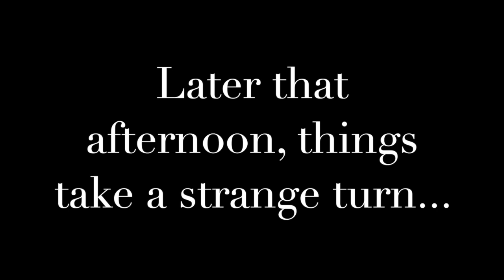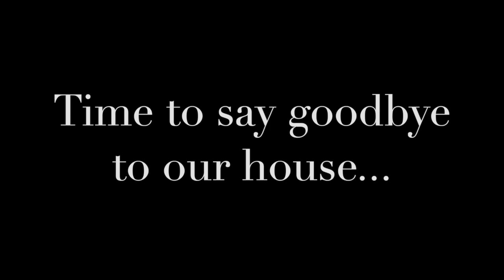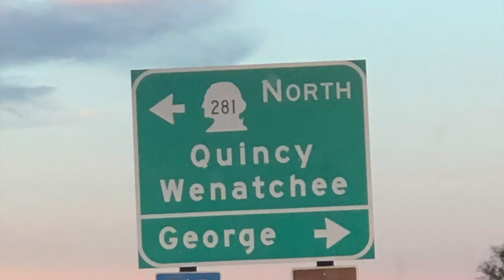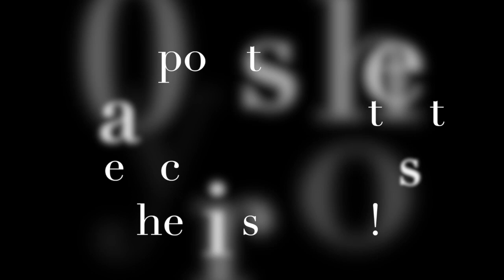Calamaras Road Trip Day 1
This video is about our family's cross country adventure